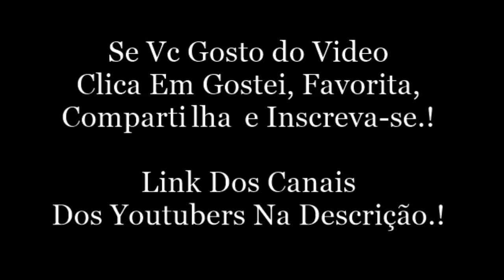WHINDERSSON CANTANDO COM BONDE DA STRONDA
Snap: whinnunes